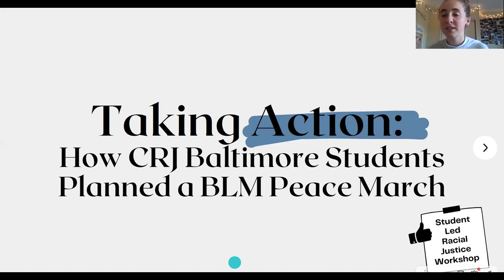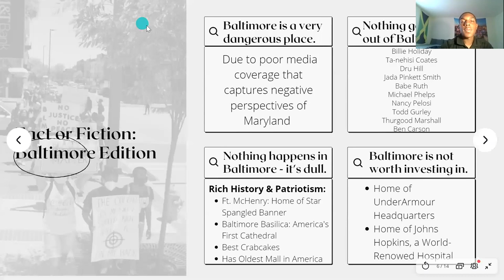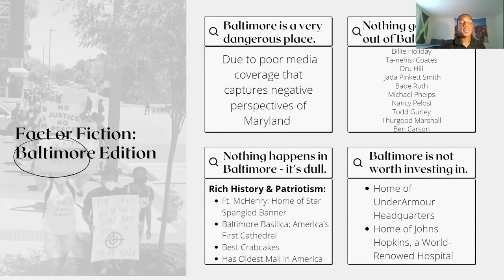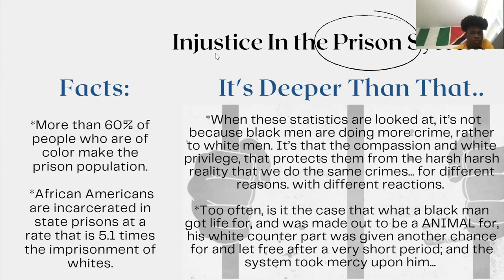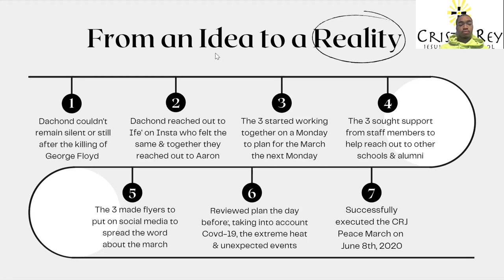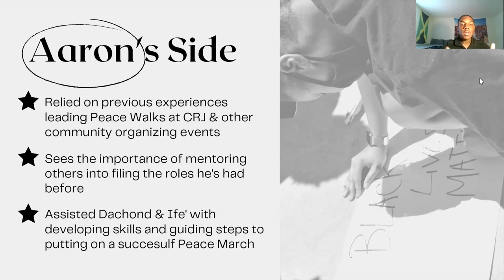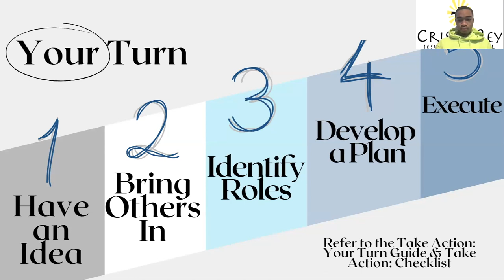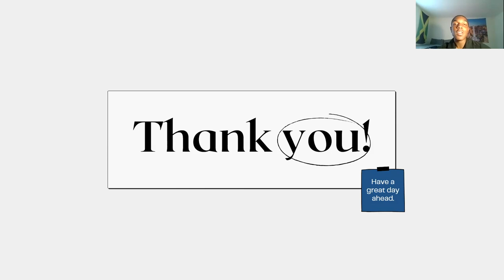IFTJ 2020: Taking Action: How CRJ Baltimore students planned a BLM Peace March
Baltimore is not new to the BLM movement and the effect of police brutality on its Black community members, as seen by the city’s reaction to Freddie Gray’s murder in police custody in 2015. When George Floyd was murdered by police officers this past May 25th, 2020, Cristo Rey Jesuit Baltimore students knew they needed to take action. In this workshop, two current CRJ students and one CRJ alum will discuss the development process of putting together a BLM Peace March in June 2020 in response to George Floyd’s killing. By the end of the workshop, the facilitators hope to share with other high school students the tools and skills they learned through this process, so they may take similar action in their own communities.

This video took place at the 2020 Ignatian Family Teach-In for Justice. Learn more about the largest annual Catholic social justice conference in the U.S. and how you can join us in-person or virtually this fall